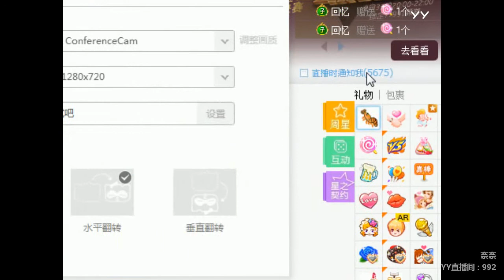YY LIVE 燃舞蹈 奈奈 -《燃舞蹈》（Artists・Sing・Music・Dance・Instrument・Talent Shows・DJ・KPOP・Remix・LIVE)